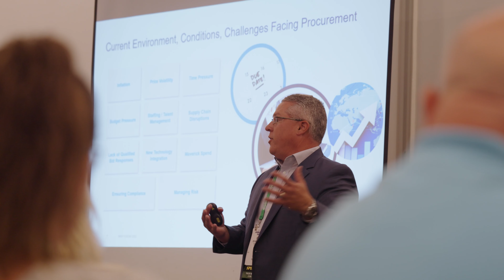Leadership Summit 2024